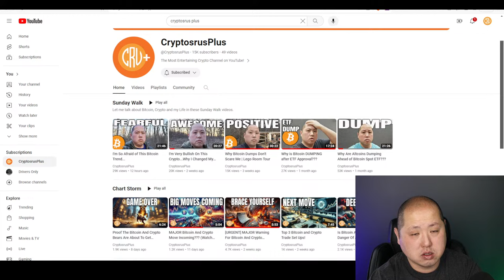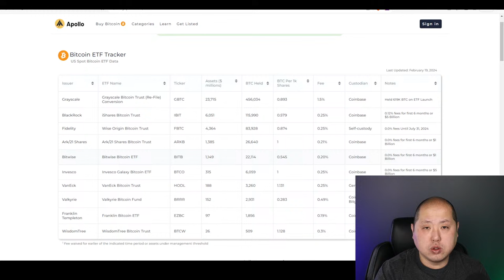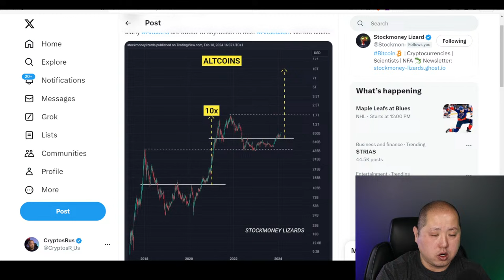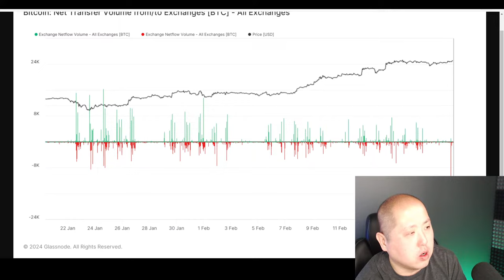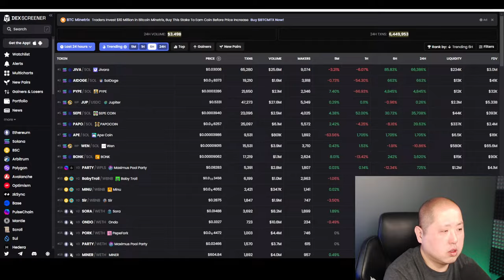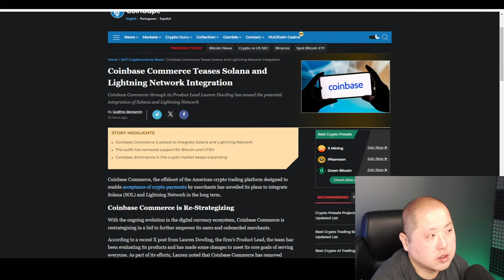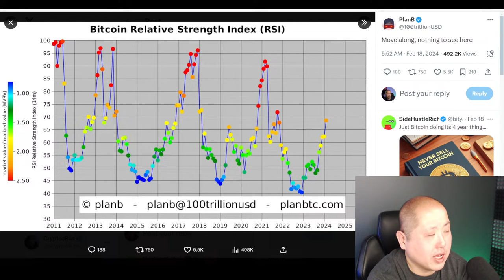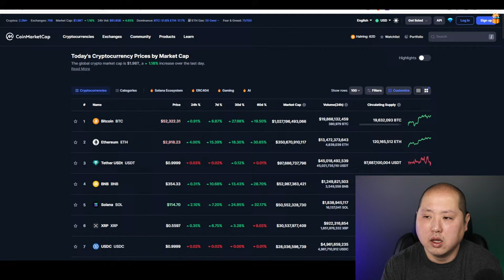Unprecedented Supply at Coinbase is Alarming for Bitcoin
Today let's talk about how Coinbase's Bitcoin supply is near all-time low and why this is alarming.

0:00 Intro
1:15 Market Overview
2:30 Coinbase
6:45 ETF Supply
7:40 Bitcoin Supply
10:20 Bitcoin Returns
11:30 Robert Kiyosake
13:02 Bitcoin Futures
13:18 Bitcoin Charts
14:20 Bitcon Recovery
16:50 Altcoins
17:35 Solana
18:07 Chainlink
18:40 OpenAI Sora
19:20 Worldcoin
19:55 Beam
21:07 Q&A